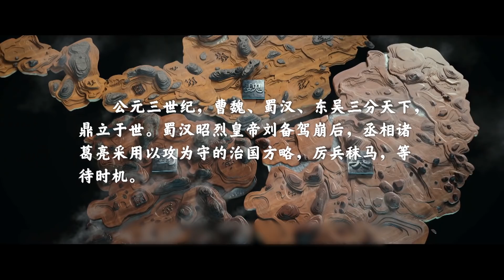【劉嗶】誰說這是諜戰劇？這明明是部職場奮鬥史